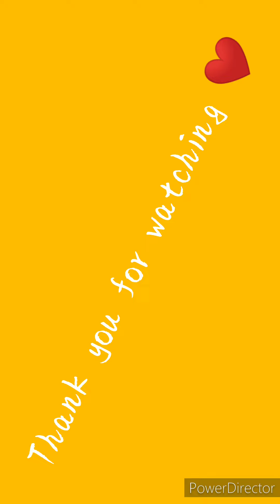20 sall k plant me Notching k Result 👍 (chauhanvlog)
20 sall k plant me Notching k Result 👍 (chauhanvlog)

plzz follow 🙏❤️
PLZ🙏❤️🙏❤️🙏❤️🙏❤️